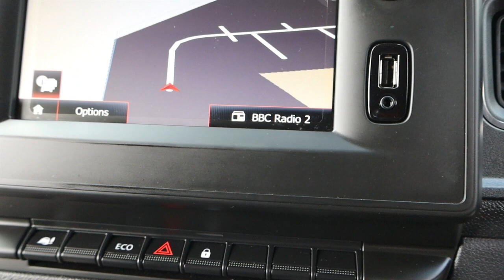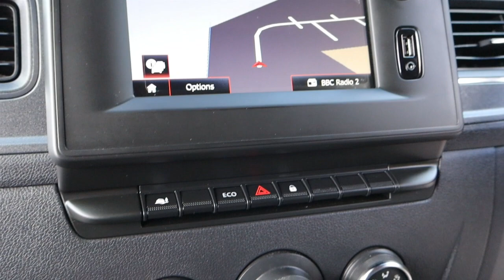YO21 XUU 2021 (21) VAUXHALL MOVANO F3300 TURBO D EDITION 135BHPD L2 H2 MWB MEDIUM ROOF PANEL VAN